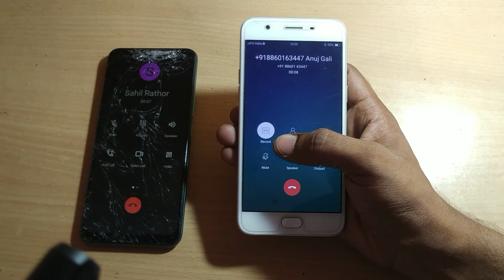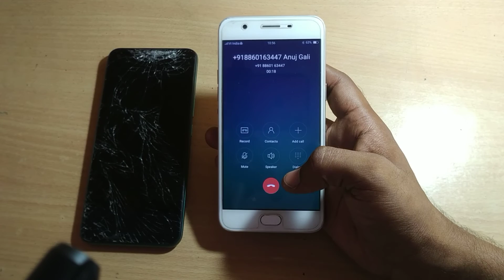how to deactivate call recording oppo F1s